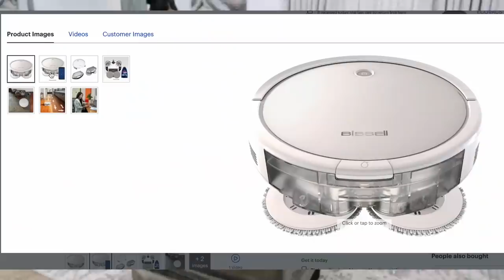TIPS - COMO LIMPIAR RAPIDO CUANDO LLEGA VISITA *INESPERADA* 🥵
COMPRA TU  ASPIRADORA AQUI!

todas las opiniones son mias y son Honestas!